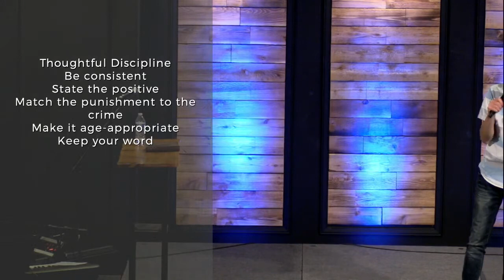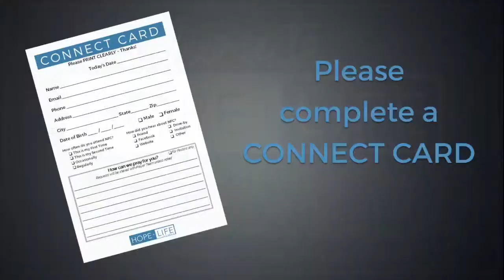July 16 - Parenting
What does Proverbs have to say about Parenting?